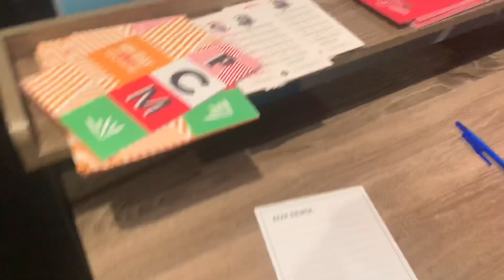The Grinch STOOD US UP!!!! [Vlogsmas2019]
couple days before christmas with the family out on a normal day trying to see the city and the grinch